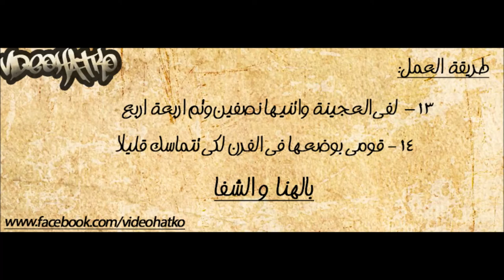عمل الكريب فى البيت فى 5 دقايق بس !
Bein Sport
بي إن سبورت
Dog
Cat
Cats
Tiger
Lion
Monkey
Zoo
Car
Cars
Girls
Girl
Artist
Representative

kisat nass
th3pro
google adcense
adcense
blogger
algerie
la fouine
exclusive
soprano
badr hari
Artist
Crazy
Madness
Hidden Camera
Entertainment
Football
Basketball
Viva
Prostitution
Funny
Clips
Cooking
Offers
Show
Reduction
Lottery
President
Typhoon
Earthquake
Killing
Crime
TV
IPhone
Samsung
Sex
Exciting
Sexy
Series
Movies
Film
Baby
Child
Justin Bieber
Michael Jackson
Ventricular
Beach
Harassment
Photos
Programs
Report
Disaster
Disasters
Documentary
royal baby
catching fire
baby i
versace migos drake
music
funny
best song ever
movies
drake
lil wayne
blurred lines
full movie
music
minecraft
one direction
avicii
movies
blurred lines
mel smith
royal baby
catching fire
best song ever
alan partridge
one direction
selena gomez
تسلية
صور محمد عساف
عبده موته
محمد عساف
العاب تلبيس البنات
لعاب ذكاء
اغانى رمضان
عادل امام
توم جيري
مسلسلات رمضان 2013
رشيد شو
سعد المجرد
كيليميني
rachid show
اغنية
كاس العالم
اعلام دول العالم
نتائج التحصيلي
دول اوروبا
صور رمضان
اخر الاخبار
رمضان
movies
فيلم
اغاني
رقص
افلام
فلم
محمد عساف
حسن شحاتة الشيعى
مرسي
تكي
كاظم الساهر
على الطاير
تويتر
فيس بوك
تميم بن حمد
ديوان المظالم
حسن شحاته
جامعة القصيم
اسعار الذهب
اخبار مصر
صور رمضان
اليوم السابع
جامعة الدمام
جامعة تبوك
اغاني 2014
اغاني 2013
حبيبي برشلوني
ايوب
باسم يوسف
تكي
ماين كرافت
الكويت
الامارات
السعودية
مصر
قطر
البحرين
شيعه
سنه
العربية
الجزيرة
النصر
برنامج
مقلب
خفية
مسلسلات
افلام
مسلسل
اغاني
موسيقى
صالة
الاتجاة المعاكس
بنت مغربية
بنت مصرية
فيلم وثائقي
فيلم وثائقى
كوميدي
سوري
عادل امام
يسرى
كاميرا خفية
رامز
جلال هاني
سلامة هاني
رمزي محمد
هنيدي كورة
رياضة
المبدع العربي
اخبار
الجزيرة
انفجار
تفجير
العراق
اغتيال
قتل
تدمير
بانياس
دمشق
سقوط
الاسد
قتل
بشار
الاسد
وفاة الملك عبدالله بتال القوس محمد
الدوسري
تقنيات
ابتكار
وثائقي
حلى
حلويات
كيك طرطى
كاكاو
قهوه
الجمعة
عبدالله
المديفر
مرتضى
منصور
روني
بلاستيشن 4
جلكسي 5 6
اخبار
اوباما
الصين
حريق
سيول
رشيد شو
لسعد المجرد
medi1tv
cheb akil
accident
inna
الحلقة
maroc
comedia
قصة الناس
countdown
rap maroc
hackers

outajajt
said outajajt
damsiri
139tl in dollars
outajajt 2014
said outajajt 2011
fatima tabaamrant
amrrakchi 2012
outajajt 2012
outajajt 2013
outajajt 2011
said
outajjajt
amrrakchi 2011
sa3id outajajt 2013
l3zawi
itran imjad
said otajajt 2011
imghrane
im3ranlahbab
outajajt lportable
lhoussi outajajt
mzouda prouduction
touggane
sa3id outajajt
said otajajt
foto de agadir
rachud asmoun
ait el hawa
brahim asli
tamazirt
inerzaf
agdal
achkayn
said outjajt
said outajajet
تخسيس
كريب
بيتزا
نحافة